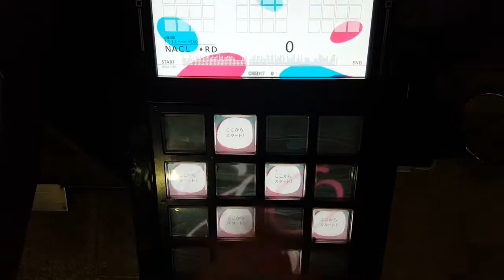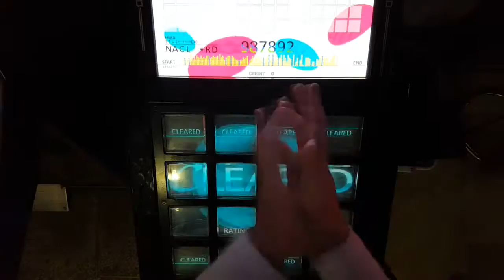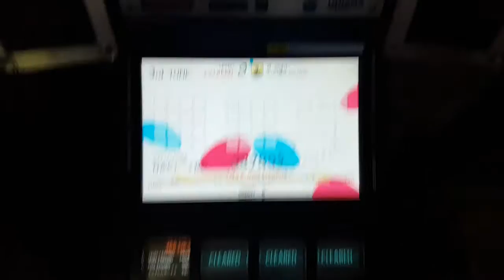[jubeat prop] 8 -eight- (EXT) 987K FC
PLAYER: NACL *RD